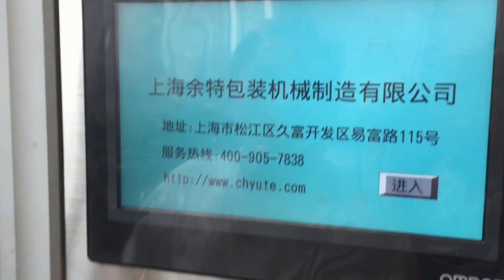Fully automatic stretch film vacuum packing beef filling sealing copas vacío máquina de embalaje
Vacuum packing machine applies to vacuum, gas added and tight packing for all kinds of plastic bags, aluminum foil bags,. It can supply vacuum package for meat products , pickle products, marine products, frozen products, cooked food, fresh vegetable, medical products, chemical products, metal products, electrical components, and so on.
Packing of meat, fruit, seafood, vegetable, medicine, metals, electric component and so on.
Control system: Mitsubishi PLC, GOT1275, GOT1155 (GOT1030) color touch screen, Mitsubishi servo. Electric equipments are imported from Japan, Taiwan and Europe. Taking with the safe protecting device.
Characteristics:
1. Mitsubishi Servomotor, Touch screen and PLC control system make operating and adjusting easily. Man-machine interface from abroad,easily operate,alarm diaply
2. Photoelectric follow-up: color cover film or optical film can be used for packaging, reduce cost and upgrade the products.
3. With assembling moulds, they can be replaced easily and can be used on several machines. The mould is equipped with a cooling system.
4. An automatic code printing system can be equipped as per user's requirements for product packaging.
5. According to user's requirements for product packaging, nitrogen or other protective gases can be filled into the package after vacuuming.
6. With a world first–class vacuum pump made in Germany, advantages include high degree of vacuum, steady quality and good durability. Vacuum pump from Germany.
7. With clamping chains imported from Germany, this machine is applicable for stretch shaping of soft films, hard films and semi-hard films with different thickness.
8. Has a scrap recycling system, good environment and health can be maintained.
9. With advanced transverse and longitudinal cutting system, making change easy and simple.
10. Phase failure protection :Loss of phase protection make safety when losselectric power
11.Servo drive sysytem :Orientation exactly,more safe.
12. Creepage protection: Make sure the safety of operator.
basic parameter of model YX-VP420 Fully automatic stretch film vacuum packing machine meat beef tray cups filling sealing line copas de vacío máquina de embalaje:
Model YX-VP320
Width of Upper Film  393-394mm
Width of Lower Film 322mm
Vacuum ≤200Pa
Compressed Air ≥0.6MPa
Cooling Water ≥0.15MPa
Power Source 380V/50Hz
Total Power  8
Weight of Whole Machine 950KG
Overall Dimensions 4300x780x1760mm
For more information about the various machines filling packing equipments like model YX-VP320 Fully automatic stretch film vacuum packing machine meat beef tray cups filling sealing line copas de vacío máquina de embalaje from our superb cosmetic machinery factory,plz browse our another website business video as well as follow PENGLAI INDUSTRIAL CORP business